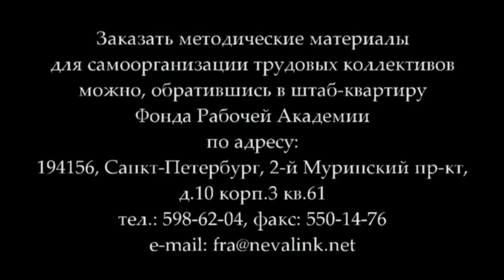М.Ю.Беляев «Классовая борьба за прогрессивный проект Трудового Кодекса» (05.03.2015)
В лекции члена российского профсоюза докеров М.Ю.Беляева «Классовая борьба за прогрессивный проект Трудового Кодекса» раскрывается, что улучшение Трудового Кодекса возможно только на основе и при условии  выполнения Программы «Задачи коллективных действий», разработанной Фондом Рабочей Академии и принятой II съездом Федерации профсоюзов России.